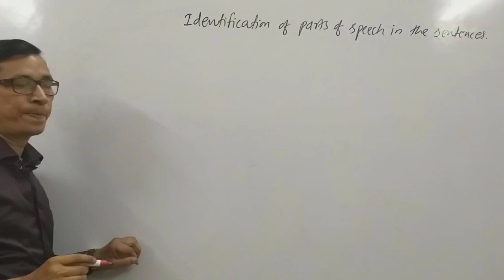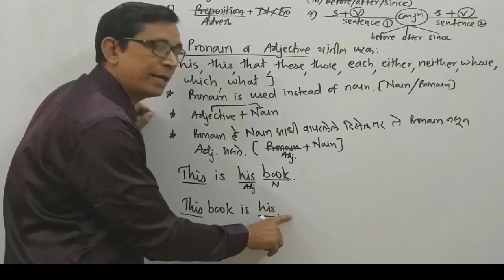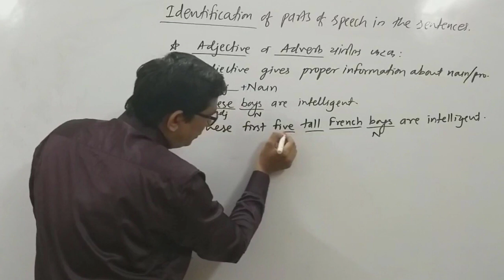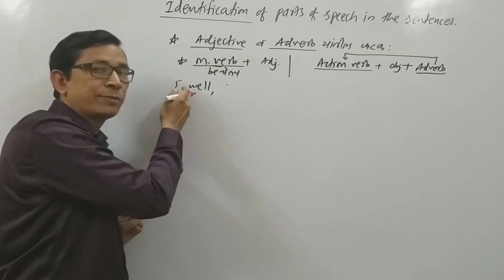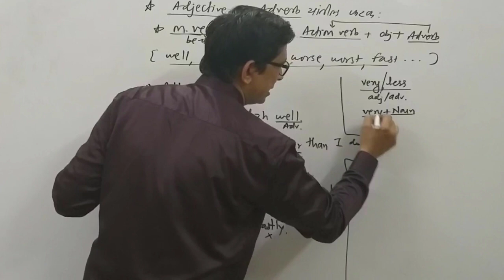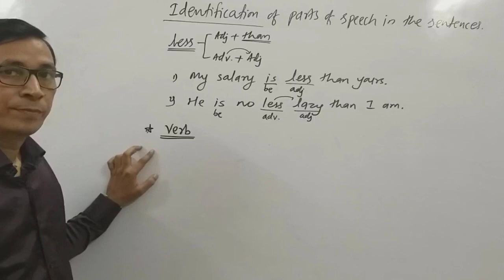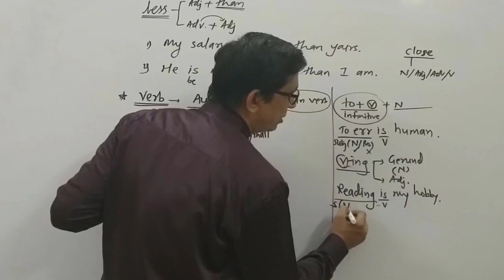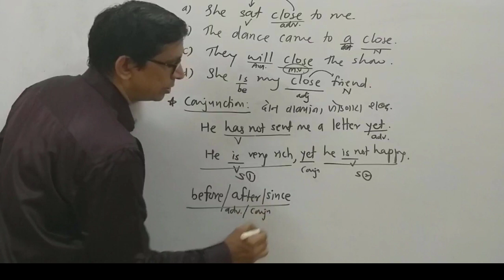Identification of parts of speech in the sentences Part 2